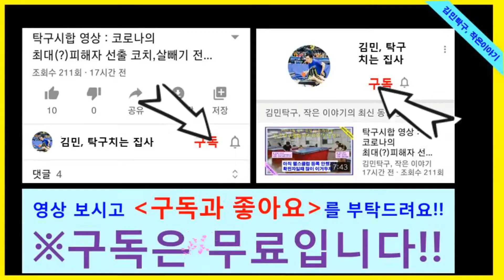송어 양식장에서 만난 고양이 가족(Family of cats met at trout farm) 김민, 탁구치는 집사.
오랫만에 어머니 모시고 송어회를 먹으러 송어 양식장을 갔습니다. 그런데 양식장에 너무 귀여운 아기냥이들이 잔뜩~~~사장님의 "냐옹냐옹"소리에 우르르 몰려드는 냥이들을 보고 심쿵~~~ㅎㅎㅎ
귀여운 아기냥이들 영상을 보시라고 준비했습니다.